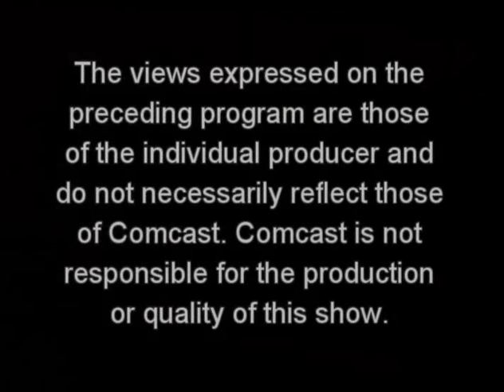DVD Video Recording Let's Talk Writing Ep 96 NE Westchester RotaryTitle 1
Vin Dacquino, host of "Let's Talk Writing" interviews members of the Northeast Westchester Rotary Club to discuss their project, "On My Mind 2015"